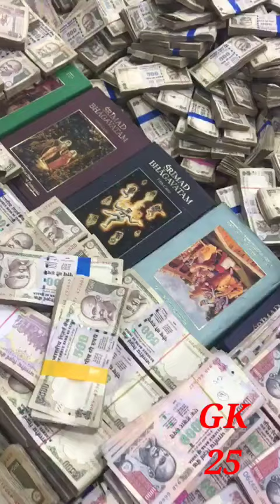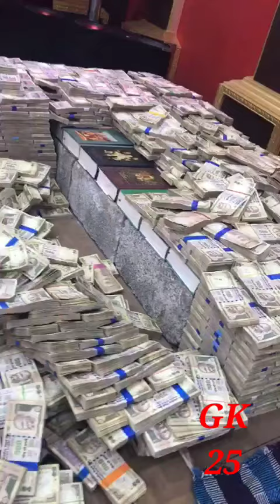ED Officers Ride in Bombay 22/7/2024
Document from Manjunath ಮಂಡ್ಯಬೆಂಗಳೂರು🇮🇳💘